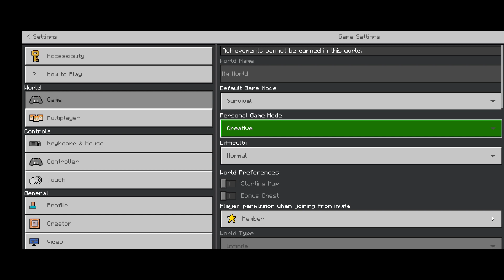I finished ender dragon 🔥🛑